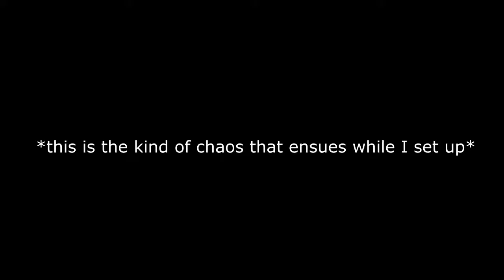The Burbendubins Play Monopoly!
Watch as three of the Burbendubins play the most friend-breaking game to ever exist.